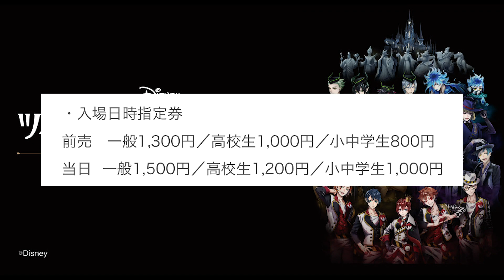ツイステ展が想像以上に凄そう